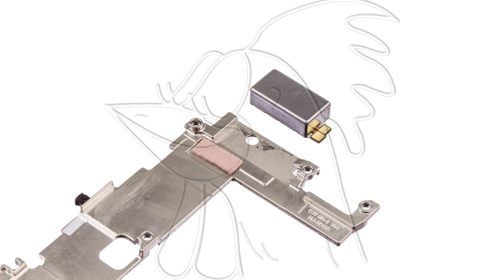Guía del Google Pixel 6 Pro: Cambiar vibrador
Guía con todos los pasos necesarios para que cambies tú mismo los componentes del Google Pixel 6 Pro, GLUOG.